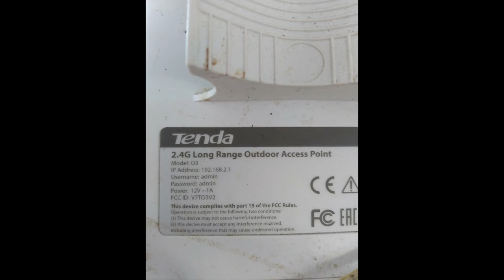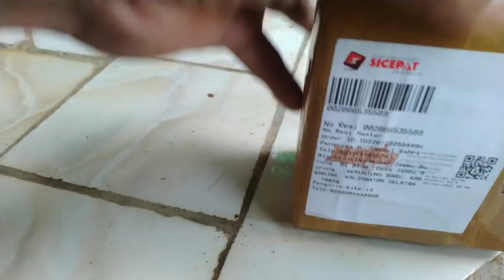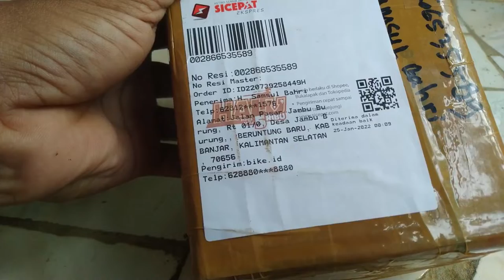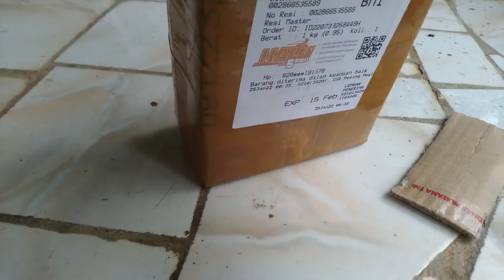Unboxing Review Gearbox Mini Trail Model Panjang Harga Seratus Ribuan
Assalamualaikum wr.wb.

UHJ Banjar,
UKJ Banjar,
Review Gearbox Mini Trail Model Panjang Harga Seratus Ribuan,
Review Gearbox Mini Trail,  Gearbox Seratus Ribuan,
Review Gearbox Mini Harga Seratus Ribuan,
 Gearbox Mini Trail murah,
Review Gearbox, Gearbox Mini,
Gear Trail Model Panjang Harga Seratus Ribuan